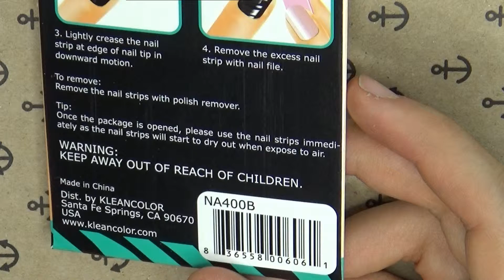PROBANDO ADHESIVO PARA DECORAR UÑAS, Easywithlu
En este vídeo pruebo un adhesivo para uñas que promete dejarlas como si hubieras ido al salón y te hubieran hecho un diseño en ellas. Me costó tan solo 1 dolar, es de la marca Kleancolor y lo compré en la página Shop Miss A.

Suena bastante llamativo ya que puede ayudarnos a tener nuestras uñas siempre bonitas y en poco tiempo.

En este vídeo encontrarás: easywithlu, lu, luisa, luisa fernanda, luisa fernanda garces, colombia, colombiana, latina,